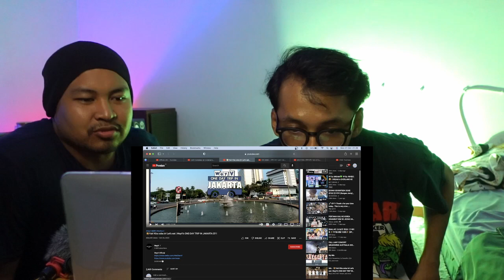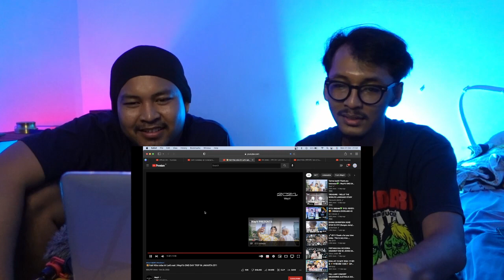WayV's ONE DAY TRIP IN JAKARTA EPISODE 1 (REACTION)